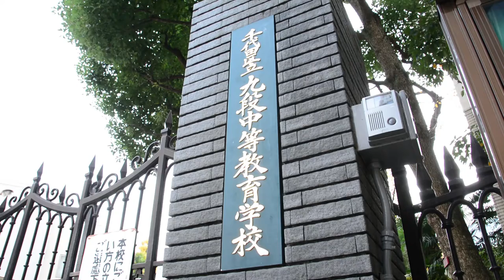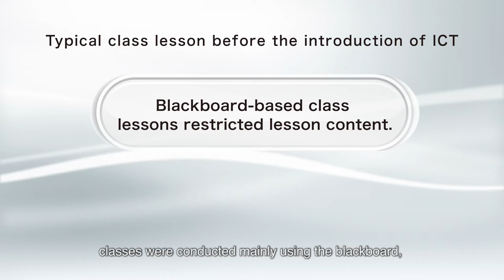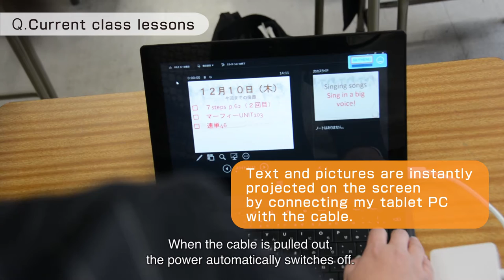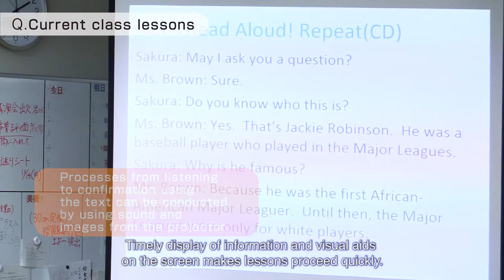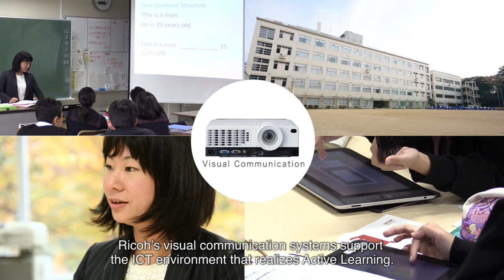RICOH Customer Case Projector - Kudan Secondary School in Chiyoda Ward, Tokyo , JAPAN.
"This video shows customer case of Kudan Secondary School in Chiyoda Ward, Tokyo , JAPAN.